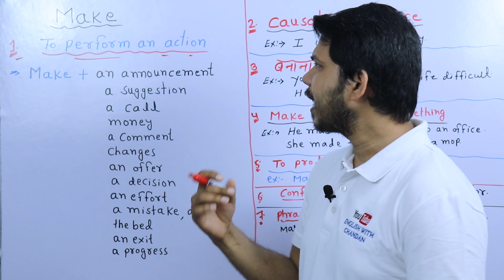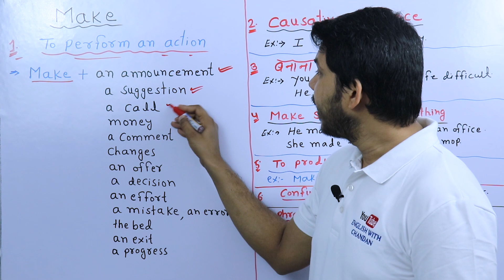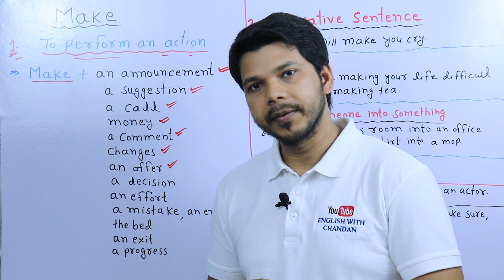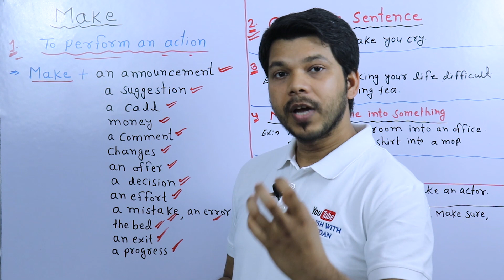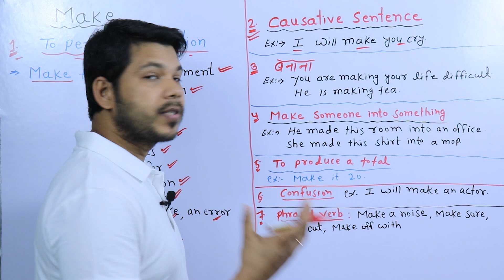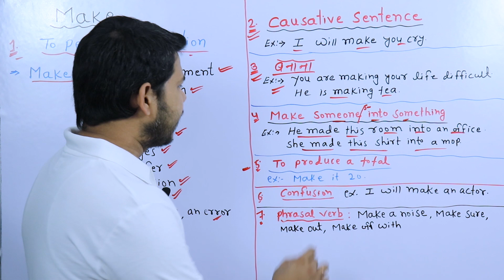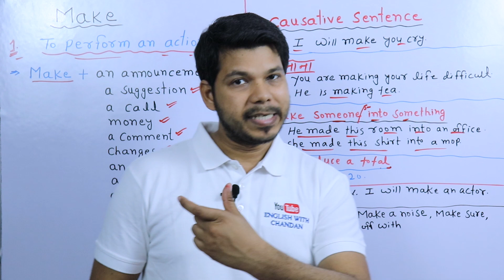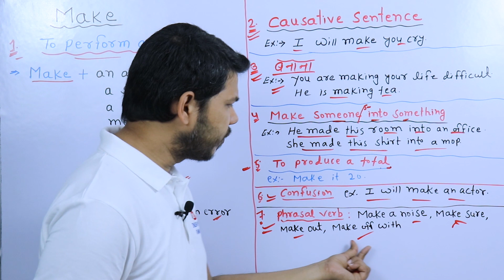USES OF MAKE IN ENGLISH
ABOUT THIS VIDEO:
This video is about "SEVEN USES OF "MAKE"